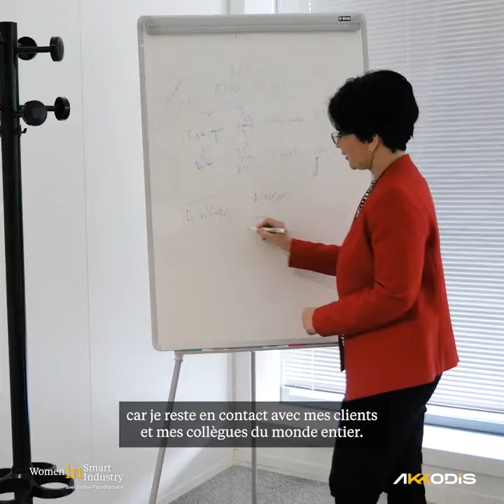[WomenInSmartIndustry ] Emilia, Customer Support Global Solution Leader Aerospace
[WomenInSmartIndustry] « A 7 ans, mon rêve était d’être astronaute. Mes parents m’ont parlé de l’aviation civile, c’est à ce moment-là que j’ai su que c’était ce que je voulais faire. Aujourd’hui, grâce au programme Women In Smart Industry d’Akkodis, je peux m’investir dans l’association « Elles Bougent » pour parler de mon parcours professionnel et, je l’espère, inspirer les jeunes femmes à rejoindre les métiers passionnants de l’ingénierie et du numérique » Emilia, Customer Support Global Solution Leader Aerospace | Akkodis France

Pour en savoir plus sur les opportunités de carrière dans les métiers passionnants de l'ingénierie et du numérique, c'est par